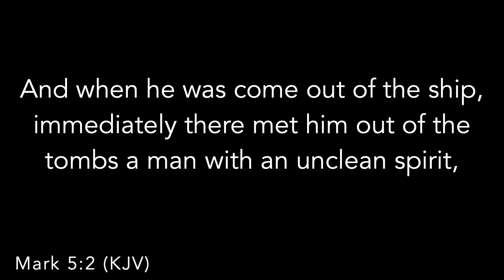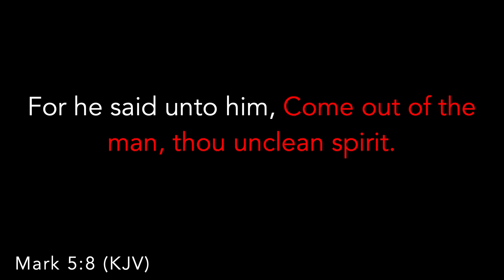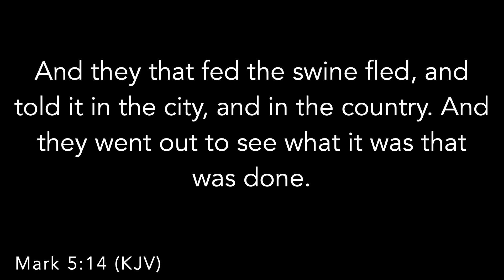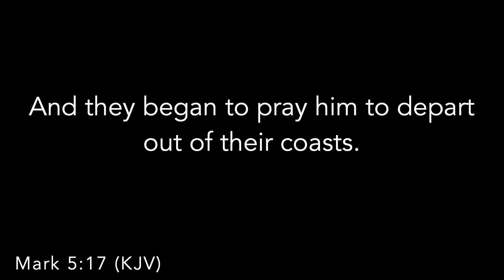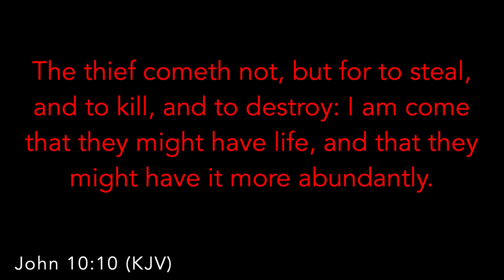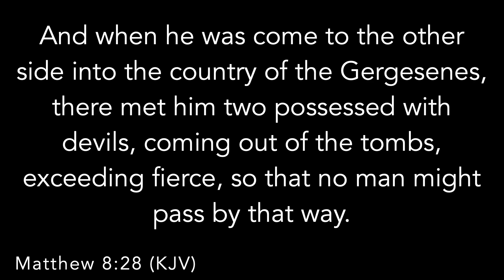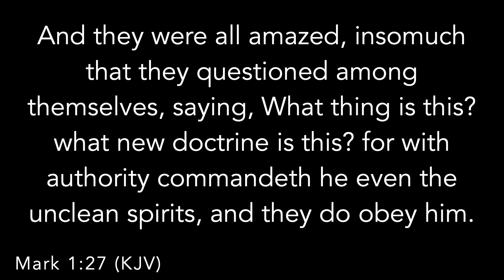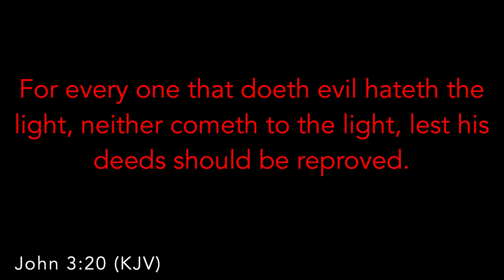From Death To Life